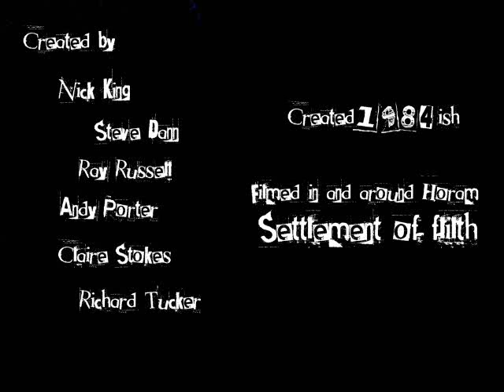Horam 1234 (Sussex DIY Punk, 1983)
"Horam 1234" was filmed on a Super 8 Cine camera in and around Horam, Sussex, in May 1983. The camera belonged to Nick, who did most of the filming. For many years the film was thought lost...
The housing descended from the opulence of Mr Glue's house, Nick's, the council estate, and finally to a local pig shed.
The transportation went from a flash motor, to Brian and Holly's car, mopeds, and finally a Southdown bus.
Education ranged from Maynards Green School, Heathfield Comprehensive, St Mary's special school, and finally the minibus dropping off the children from a posh school.
And yes, I did do all my own stunts!
The follow-up to "Horam 1234" will never be made available, sadly, as Nick forgot to put the film in the camera. It would have been even more of a masterpiece...